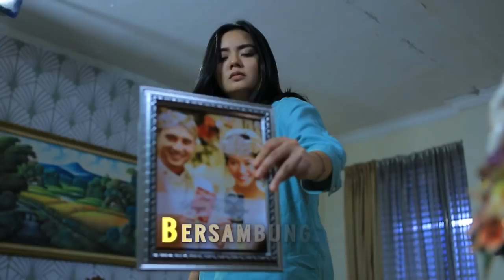MEMELUK BULAN - Pembebasan Bayu Tertunda [4 April 2018]